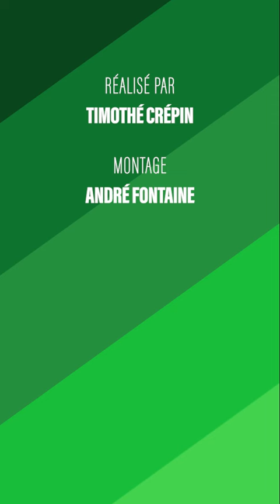"Au Vélodrome, attention, fallait assurer !", Alain Giresse raconte son passage à l'OM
Dans la mémoire collective, Alain Giresse est synonyme d'équipe de France et de Girondins de Bordeaux. Pourtant, c'est bien à l'Olympique de Marseille que l'un des plus grands joueurs français de tous les temps a terminé sa carrière !

À une époque où la rivalité est à son apogée entre Bernard Tapie et Claude Bez, Marseille est venu offrir à "Gigi" une fin d'épopée dorée. L'ancienne légende bordelaise raconte à 90Football ce passage chez les Phocéens avec une certaine tendresse.